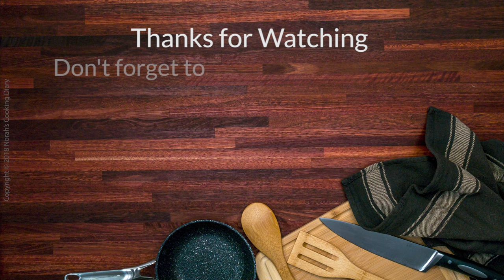Gado Gado - Norah's Cooking Diary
In this video I am going to share with you a Gado Gado Recipe.

A mixture of vegetables with potatoes, tofu and eggs coated in rich, creamy and fragrant peanut sauce taste marvelously delicious. The added crush prawn crackers give this dish that extra crunch on every bite.

“Gado Gado” is an Indonesian salad typically served as a complete meal in Indonesia. “Gado Gado” literally means “Mix Mix” and refers to a mixture of vegetables. The peanut sauce are prepared in a different ways base on their regions in Indonesia. Some prepared fresh in pestle and some are cooked in a pot.
Happy cooking😉

to see my other cooking videos.

Welcome to Norah’s Cooking Diary Season 3. This is the 5th video of Season 3. If you enjoy this video, please give it a thumbs up by pressing the like button. Please also share this recipe with your family and friends.

Several notes here to share with you:

💡 You could use other mixtures of vegetables that you prefer and then cut them to your preference.
💡 I used large size Dried Chilies in this recipe. Larger size dried chilies have less heat as compared with the smaller ones. You could use any types of chilies that you prefer and adjust the quantity to suit your heat tolerance.
💡 I used Egg Noodles in this recipe. Yellow noodles or Compressed Rice (known as “Nasi Impit” in Indonesia) are commonly added to this dish in some regions of Indonesia. This is OPTIONAL.
💡 I added finely chopped Kaffir Lime leaves to garnish the peanut sauce and further added Calamansi lime juice to the dish. Both kaffir lime leaves and Calamansi lime juice will add a nice fragrance to the dish. This is also OPTIONAL.

Here is a quick rundown of the recipe:

## INGREDIENTS ##

PEANUT SAUCE

✅️ 200Gm Roasted Peanut
✅️ 10 Dried Chilies
✅️ 3 Bulbs Shallot, sliced
✅️ 3 Cloves Garlic, sliced
✅️ ±40Gm Galangal, sliced
✅️ ±20Gm Turmeric, sliced
✅️ 1 Stalk Lemongrass, sliced (white part only)
✅️ 50Gm Tamarind Paste
✅️ 20Gm Shrimp Paste
✅️ 100Gm Palm Sugar
✅️ 1½ Cups Plain Water

GADO GADO

✅️ Peanut Sauce (prepared earlier)
✅️ 2 Eggs (±60gm each)
✅️ 150Gm Fermented Soybeans
✅️ ±200Gm Tofu
✅️ ±100Gm Bean Sprouts
✅️ ±50Gm Snake Beans, cut
✅️ ±80Gm Cabbage, cut
✅️ ±150Gm Water Spinach, leaves only
✅️ 2 Potatoes (±200gm), peeled and cut
✅️ 1 Cucumber (±140gm)
✅️ 1 Cup Cooking Oil (for frying)
✅️ 2 Cups Plain Water (for boiling and blanching vegetables)

## STEP 1 ##
Cut and transfer the cucumber to a large plate. Cook the prepared potatoes until they are soft and then transfer to the same plate. Cook each of the prepared vegetables until they are just wilted and then transfer them to the same plate. Place the eggs in a pot filled with water just covering the eggs and cover the lid. Bring the water to a boil over HIGH heat and put the pot aside with its lid covered for 10mins. After 10 mins transfer the hardboiled eggs into ice water to cool before peeling their shell and cut to your liking. Transfer them to the plate.

## STEP 2 ##
Deep fry the prepared Tofu and fermented soybean in a VERY HOT oil a few pieces at a time until they are golden in color. Remove them with a slotted spatula and transfer to the plate. Remove the cooking oil in the pot leaving ¼ cup of oil for the preparation of the peanut sauce.

## STEP 3 ##
Add the roasted peanut in a food processor and grind them into fine bits then transfer to a bowl and set aside. Cut the dried chilies and soaked them in hot water until they are softened then remove their seeds. Add the shallots, garlic, turmeric, lemongrass, galangal, softened dried chilies and ¼ cup of plain water into the food processor. Grind them together into a smooth paste.

## STEP 4 ##
Stir fry the grounded paste in the left over ¼ cup cooking oil over  MEDIUM heat until slightly dry before adding the shrimp paste. Continue to stir fry the mixture until it is slightly drier than earlier. Add 1½ cups of plain water and stir to mix well. Dissolve the tamarind paste in ½ cup of plain water then pour into a sieve over the pot and discard the solids. Bring the mixture to a boil and add the grounded peanut. Stir the mixture briefly to mix well before adding the palm sugar. Stir until the mixture comes to a boil again. Reduce the heat to LOW and stir occasionally to avoid burning the bottom. Once sauce thickens, add the coconut milk and bring to a boil. Add sweet soy sauce and switch the heat OFF. Stir the peanut sauce and season with salt. Serve the peanut sauce together with the vegetables prepared earlier.

Happy cooking 😉🧡
# Music Credits #
Yellow Rose of Berkeley
Sunshine Samba